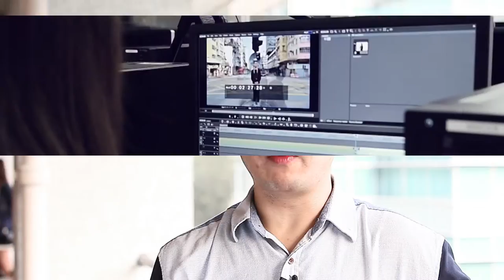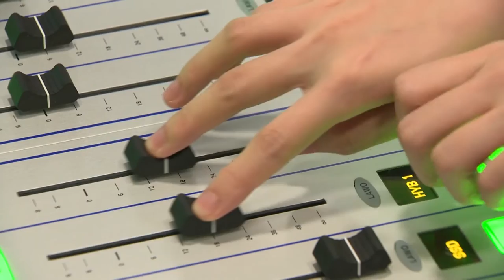School of Communication Video 1 20160624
Interviews with industry experts, students and graduates